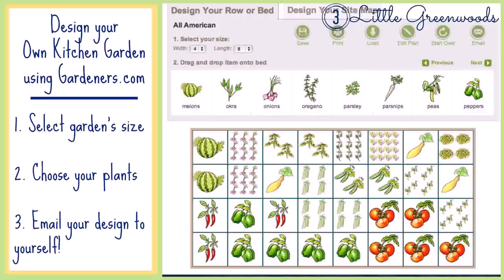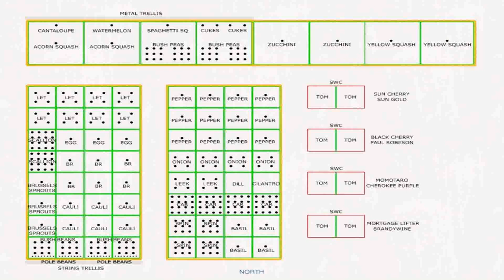Container Vegetable Garden Design Plans - Gif Maker DaddyGif.com (see description)